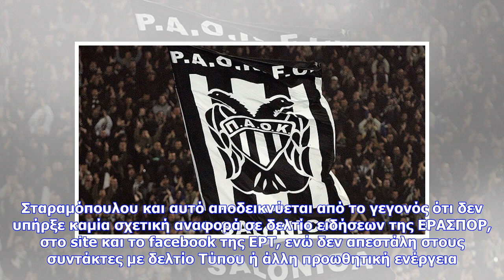Εκτακτες ειδήσεις | Η απάντηση της ΕΡΑ ΣΠΟΡ στον ΠΑΟΚ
Η ΕΡΑ ΣΠΟΡ τοποθετήθηκε με ανακοίνωση αναφορικά με το ρεπορτάζ του Μάνου Σταραμόπουλου που μετέφερε την πληροφορία ότι "σύμφωνα με την UEFA το γκολ του Βαρέλα στο ΠΑΟΚ - ΑΕΚ ήταν άκυρο". Ο ραδιοφωνικός σταθμός διευκρίνισε ότι ο δημοσιογράφος δεν ανήκει στην ΕΡΤ και ότι η ίδια δεν φέρει την ευθύνη για τα λεγόμενα προσκεκλημένων της. Υπενθυμίζεται ότι ο ΠΑΟΚ είχε κάνει καταγγελία σε βάρος της ΕΡΑ, ενώ η UEFA είχε βγάλει επίσημη θέση, υποστηρίζοντας ότι ουδέποτε σχολιάζει διαιτητικές αποφάσεις. Η α...